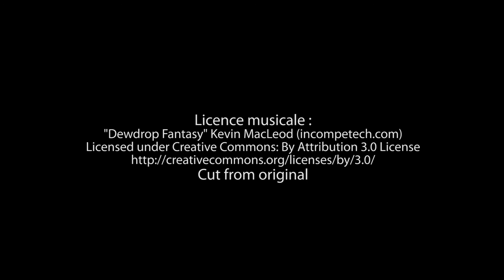Bande-annonce de «Mon Ange» aux Éditions Edilivre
- Détails sur le livre :
. Format : 13.4.x20.4
. Nombre de pages : 158
. Date de publication : 15 décembre 2017

- Résumé du livre :
Qui est cet homme croisé, aimé, jamais oublié ?
Un ange ? Un démon ? Un prince ?
Qui est cette femme croisée, aimée, inoubliable ?
Une sirène ? Une débauchée ? Un rêve ?

Comment se retrouver alors qu'on ne sait rien de l'autre, si ce n'est, le frôlement du corps, l'extase des sens, la musique de la voix, la caresse de la main ?
Se fier au hasard ? Oublier ?

-Biographie de l'auteur :
Marion Baert vit en Charente. Mon ange est son quatrième roman.
« Aimer écrire, c'est aimer penser » ; ce plaisir-là, c'est sa communication privilégiée, sa façon de se confier.